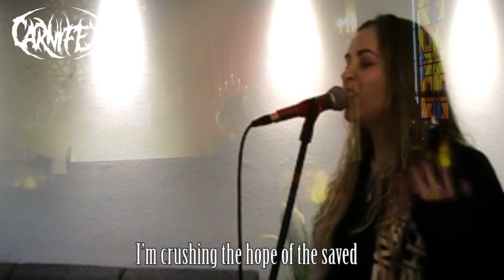Vocal cover: "Carnifex" - Hell Chose Me